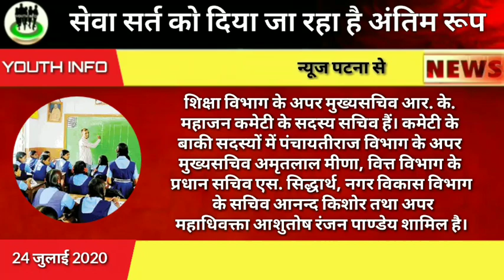शिक्षको का सेवा सर्त अब अंतिम दौर में।NIYOJIT TEACHER NEWS